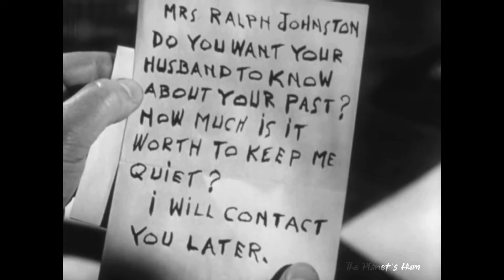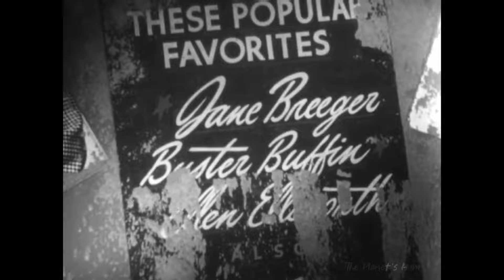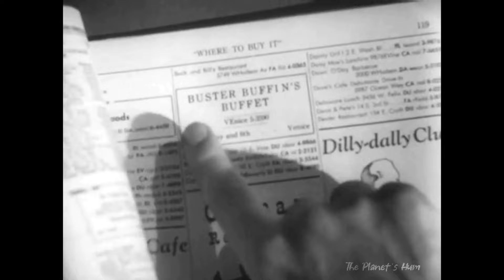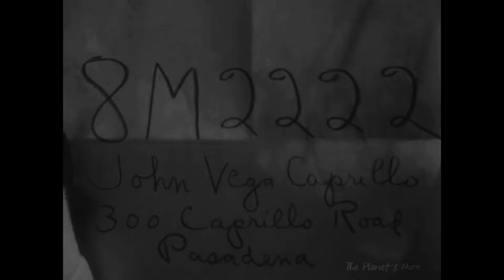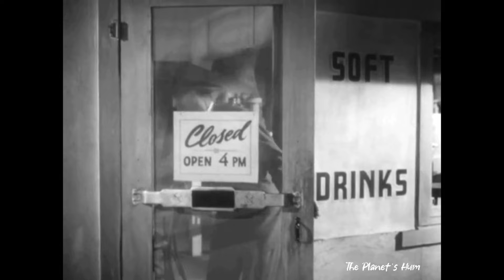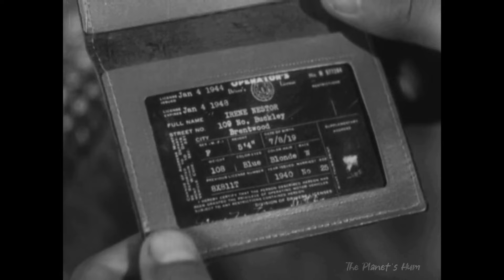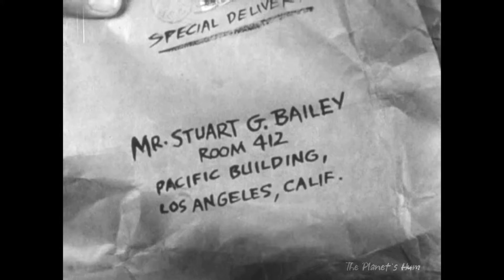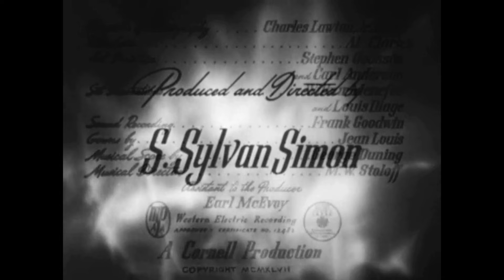I Love Trouble 1948 Film Noir Franchot Tone Janet Blair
Summary:
P.I. Stu is hired to investigate the past of a millionaire Johnson's wife who is missing.